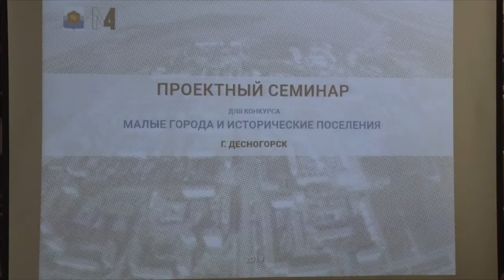Десна-ТВ: Проектный семинар по конкурсу благоустройства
«Малые города и исторические поселения» - конкурс лучших проектов городского благоустройства. Чтобы принять в нем участие, муниципальному образованию необходимо подать на рассмотрение Конкурсной комиссии проект создания своей комфортной городской среды. Как это сделать лучше смотрите в сюжете.